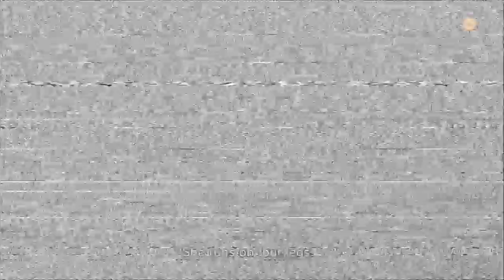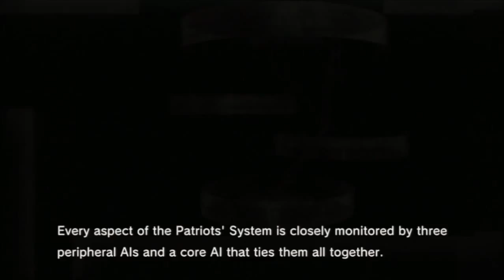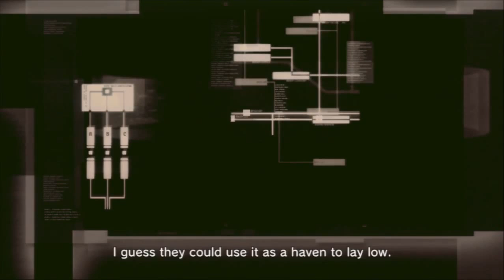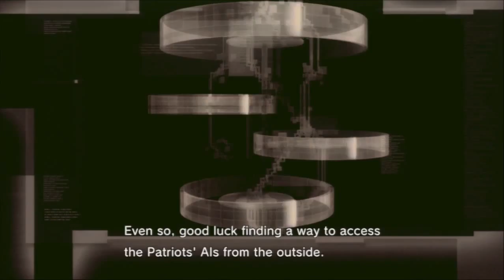Let's Play Metal Gear Solid 4 Part 6: Animal Instincts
We learn a little more about the Beauty and the Beast unit, and help a monkey make poor life choices.

New episodes of Let's Play Metal Gear Solid 4 every day!

Billed as the epic conclusion to the Metal Gear saga, MGS4 finally brings us back to playing as Solid Snake. But with his body aging fast, he's Old Snake now. With his health failing him and the world around him getting deadlier, his final mission won't be easy. This is the big one, the game that ties everything together. Controversial it may be, Metal Gear Solid 4: Guns of the Patriots is one hell of a grand finale.

Next episode of Let's Play Metal Gear Solid 4: Aug 22nd